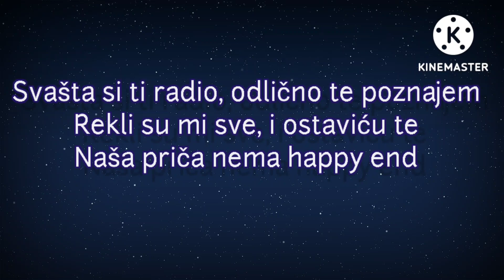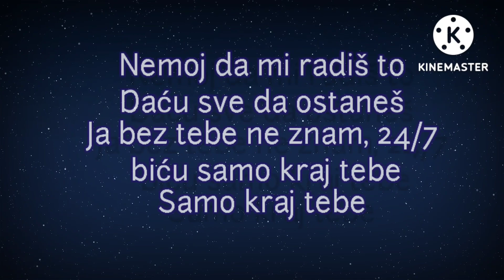MC STOJAN X ANASTASIJA - OTKAZ ( TEKST)